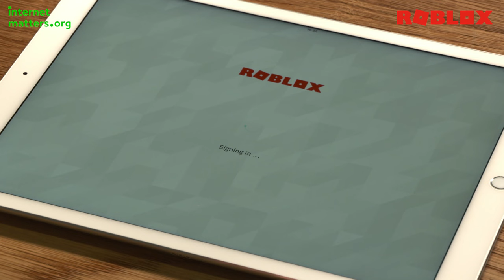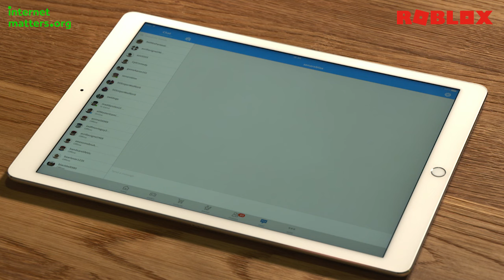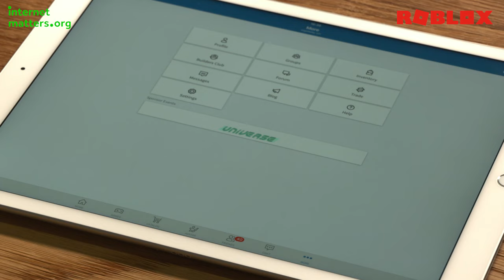How to keep kids safe on Roblox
Watch our latest vlog to help your child stay safe on the Roblox gaming app. Adele Jennings from Ourfamilife.co.uk shares insight on the platfrom and how to user existing controls to keep kids safe.

for over 70 parental control how-to guides for major networks, devices, services and entertainment providers in your home.

🎓 About Internet Matters
We’re here to empower every parent in Britain to make confident, informed choices about their children's safety in this ever-changing digital world. for more advice.